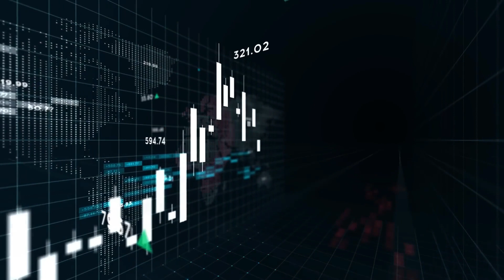Real Estate 2024 - What will be the future?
In this video we tried to explain the real estate market indicator in over all real estate sector.
brief discussion with reasoning and history of real estate
for fair and authentic real estate investment:
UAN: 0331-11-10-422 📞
or Whatsap
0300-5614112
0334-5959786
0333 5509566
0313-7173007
GE Builders & Developers pvt Ltd.
Gateway To Your Dream Property!